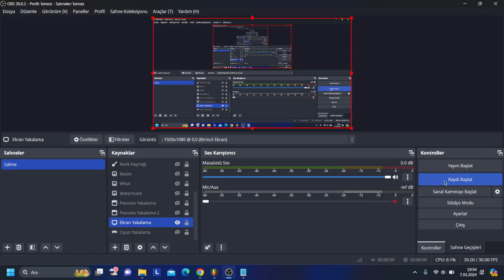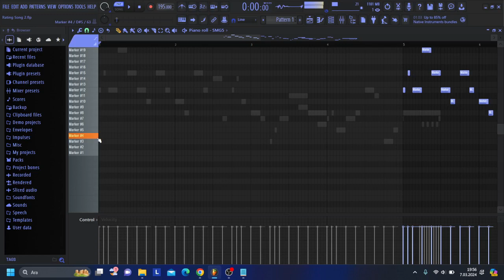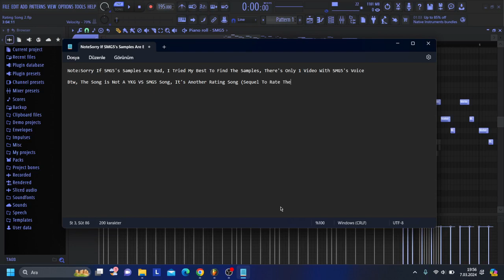(Links in My Comment) I Made My Chromatic's Notes Longer And Remade The SMG5's Chromatic